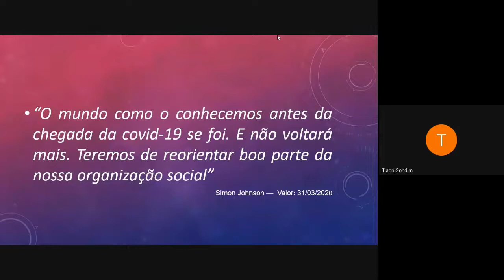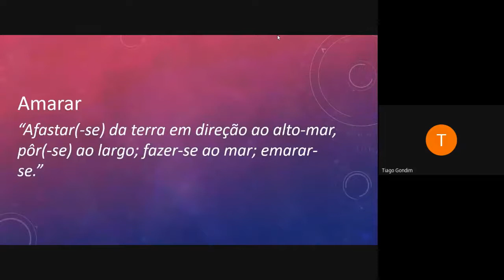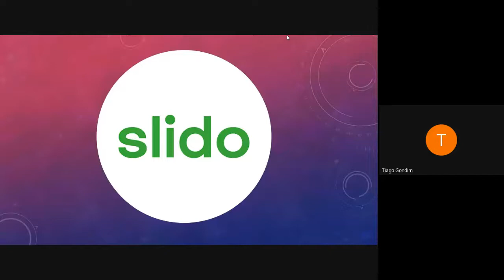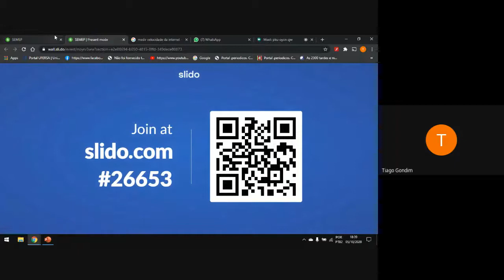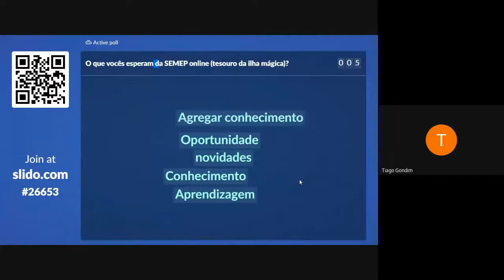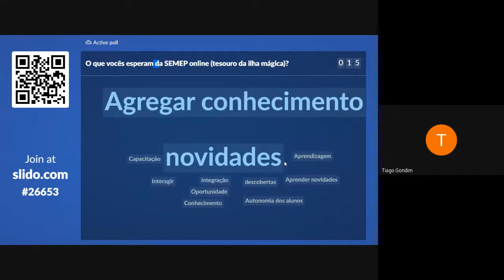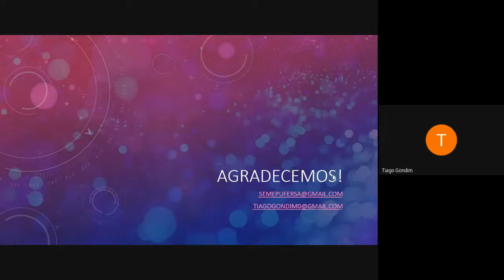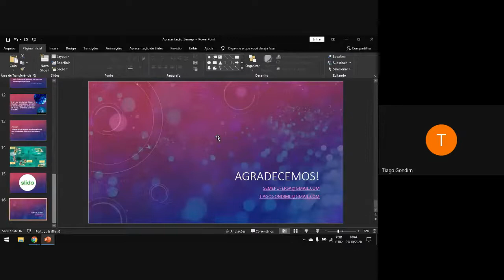Abertura IX SEMEP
A mesa ilustre conta com a participação das seguintes membros:
- Praxedes Aquino - Coordenador do curso de Engenharia de Pesca da UFERSA
- José Torres Filho - Diretor do CCA/UFERSA
- Cristiano Queiroz de Albuquerque - Professor Tutor do PET Pesca/UFERSA
- João Luiz Elias Pinheiro - Presidente do CAEPes/UFERSA
- Rodrigo Silva da Costa - Diretor do CCBS/UFERSA
- David Soares de Souza - Subsecretário de Agricultura, Pecuária e Pesca do Rio Grande do Norte.

Sobre a IX SEMEP

A Semana de Engenharia de Pesca da UFERSA, é um tradicional evento técnico-cientifico que está sendo promovido e organizado pelo Centro Acadêmico e o Programa de Educação Tutorial do curso. Em 2020, o evento terá sua nona edição, que ocorrerá de 05 a 09 de Outubro, em formato 100% remoto e gratuito, devido a pandemia ocasionada pelo novo coronavírus.

O tema da IX SEMEP será "Inovações Tecnológicas na Engenharia de Pesca: um mar de possibilidades". Nosso objetivo é abordar as principais inovações para pesca, aquicultura e tecnologia do pescado, como também assuntos relacionados a 4ª Revolução Industrial e a transformação digital que ocorre em nosso mundo, que sem dúvida mudará toda dinâmica de negócios e trabalho dentro de poucos anos.